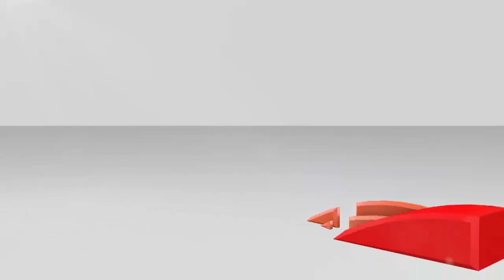ARSA အၾကမ္းဖက္သမားမ်ား၏တိုက္ခိုက္မႈမ်ားျဖစ္ပြားၿပီးေနာက္ ေမာင္ေတာေဒသတြင္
ARSA အစြန္းေရာက္ဘဂၤါလီအၾကမ္းဖက္သမားေတြရဲ႕  တိုက္ခိုက္မွဳျဖစ္စဥ္ျပီးေနာက္ ေမာင္ေတာ ေဒ သတြင္ ႏိုင္ငံသားစိစစ္ခံရမည့္သူမ်ားကိုင္ေဆာင္သည့္ NVC (National Verification card )ကတ္ ၁၅၀၀ နီးပါး ေဆာင္ရြက္ထားတယ္လို႔  ျပည္နယ္လ၀က ထံကသိရပါတယ္။